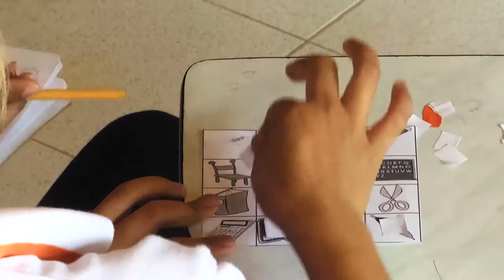FrutosDePaz Jóvenes aceleran el cambio de Colombia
FrutosDePaz Jóvenes colombianos son el motor del cambio hacia la paz y la reconciliación